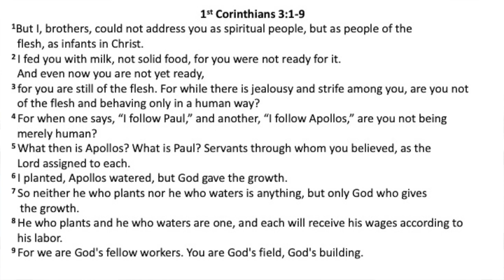1Cor 3.1-9 'God gives the increase' Rev Chris Duke 2024 05 12 am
1Cor 3.1-9 'God gives the increase' Rev Chris Duke 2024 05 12 am